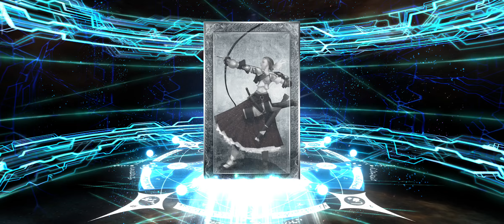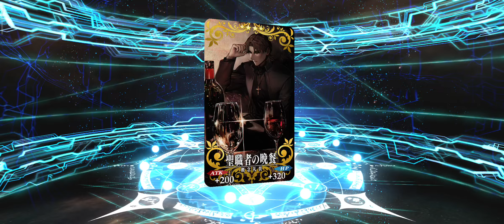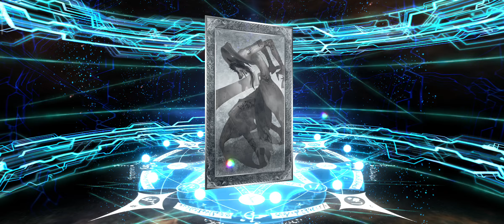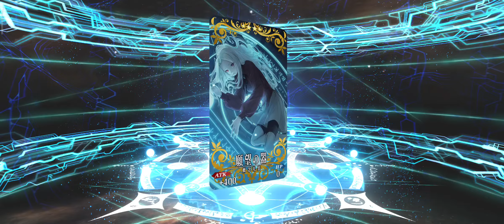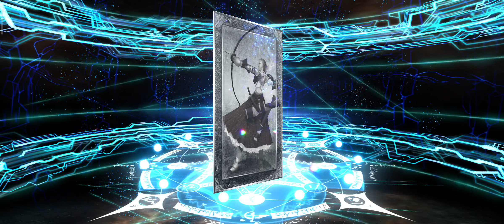FGO JP - 9th Anniversary: She is finally here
I finally have a beast and Swimsuit Ereshkigal